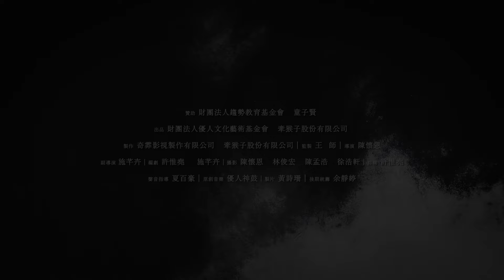《非想非非想》｜優人神鼓紀錄電影｜12.27 寧靜巨響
優人神鼓紀錄電影《非想非非想》

1984年，劉若瑀當時離開台灣到美國加州，向波蘭劇場大師葛羅托斯基（Jerzy Grotowski）學習表演，在一座牧場中她與其他來自各地的表演者日以繼夜地訓練。劉若瑀回到台灣，於1988年創辦了【優劇場】，帶領一群人一同經歷「溯」計畫，藉由拜訪各地老師傅，向他們學習傳統技藝：太極、車鼓、高蹺、道士等，透過不斷地身體訓練，尋找著屬於東方人的表演方式。

1994年轉變為【優人神鼓】，透過靜坐、擊鼓與武術建立出優人的訓練與表演方法，從外在的形式，轉為内在的追求。1998年，優人神鼓以《聽海之心》在法國亞維儂藝術節演出，一舉登上世界舞台。

如今【優人神鼓】走過三十年，下一步優人將會走向何方？

製作｜奇霏影視製作公司、牽猴子股份有限公司
監製｜王師
導演｜陳懷恩